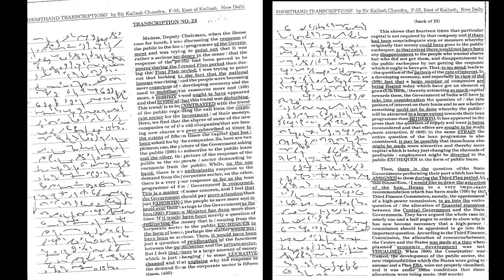KailashChandra Vol-2 Dictation: Tr:23 (100-105) wpm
Book: Kailash Chandra
Transcription: 23
Speed: 100-105wpm

shorthand dictation
dictation English shorthand
kailash Chandra Dictation
ssc steno dictation
english dictation
shorthand writing
shorthand course